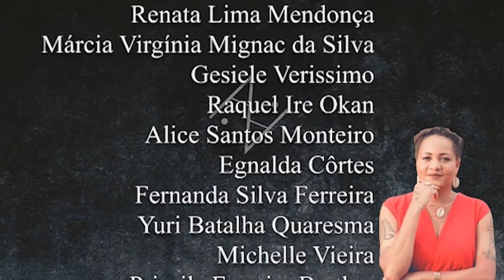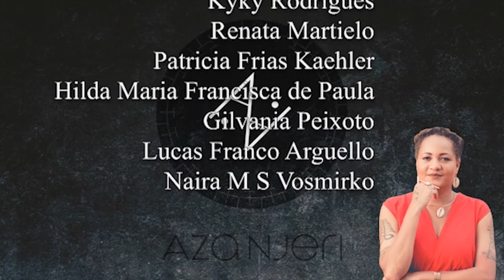O QUE SÃO FILOSOFIAS AFRICANAS? feat BAS'ILELE MALOMALO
O que são as Filosofias Africanas? Chamei o professor e filósofo congolês @Bas’Ilele Malomalo para responder essas e outras perguntas que todos nós gostaríamos de saber sobre as Filosofias Africanas!!
O vídeo está Solar!
“Rasgos” - Livro Aza Njeri - Ebook